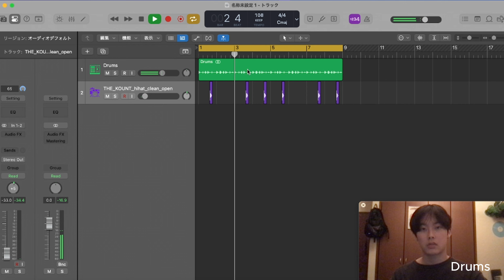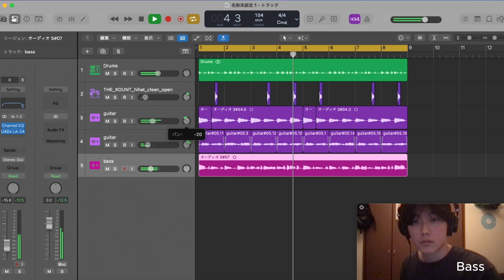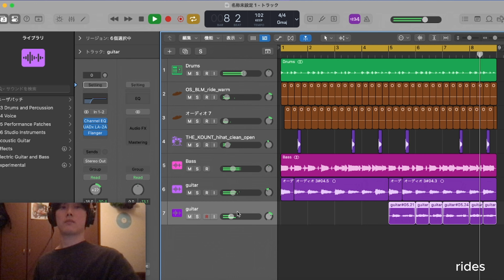How to make Steve Lacy Type beat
Time stamps
0:00 Preview
0:09 Drums
0:43  Open hats
0:55  Guitar
1:20  Guitar 2
1:31  Bass
1:51  Rides
2:05  Arrangement
2:10  Full beat
2:38  Outro

How to make Steve Lacy Type beat (Logic pro)